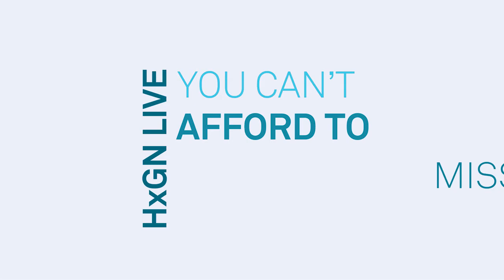Why you can’t afford to miss HxGN LIVE – Reason #1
Efficiency Through Training